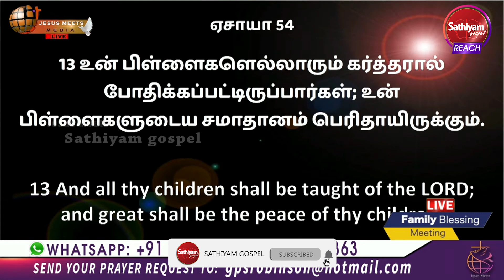பெற்றோர்கள் உங்கள் பிள்ளைகளுக்காக அழுங்கள் | Sis. Trinita Sam | Sathiyamgospel | 10 Jul 23